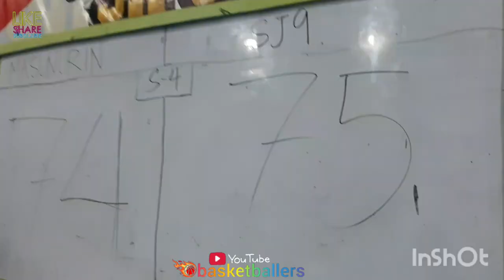MAGANDANG LABAN PINAKITA NG BOTH TEAMS SJ9 VS MASUNURIN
SJ9 VS MASUNURIN | FULL GAME HIGHLIGHTS | SENIOR DIVISION | SK SAN JOSE PPC AT SAN JOSE HIGH SCHOOL COVERED GYM | JANUARY 13,2023